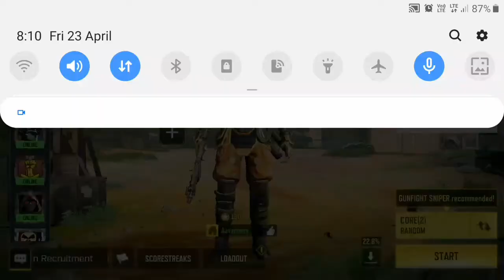New Gun {CODM} PP19 Bizon game play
I goted new game LMG like SMG PP19 Bizon new map!

Thanku for support us 🙏🏼🙏🏼🙏🏼🙏🏼🙏🏼🙏🏼🙏🏼🙏🏼